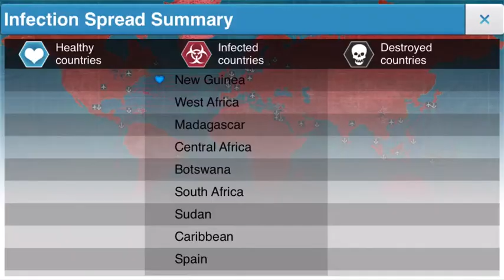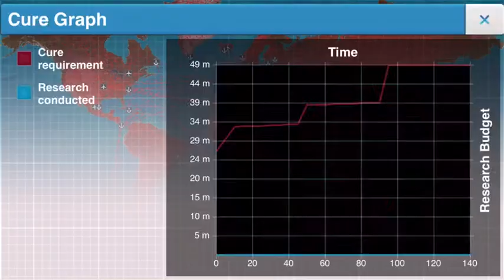Corona virus be like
*cough cough*